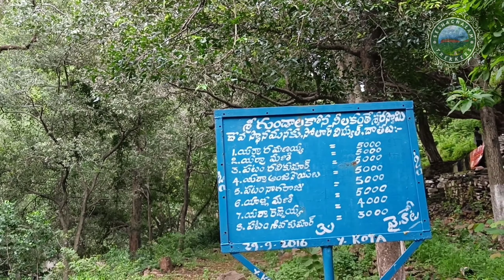Gundalakona trekking waterfalls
Y.Kota falls
highest waterfalls
sivaiah temple

Vet Voyager

don't forget to push bell 🔔icon to receive latest updates